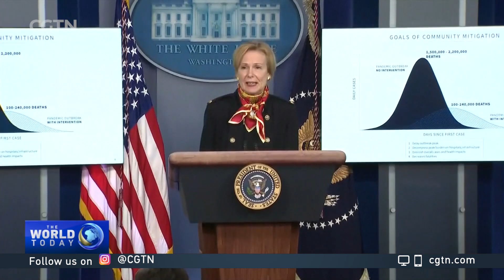President Trump warns of 'painful' weeks ahead in U.S.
U.S. President Donald Trump is warning of a "very, very painful two weeks" ahead. The number of cases are surging here in the United States. Even with some 250 million Americans already sheltering at home, it doesn't appear to be enough to contain the disease. CGTN's White House correspondent Nathan King reports.